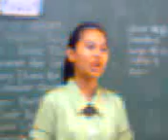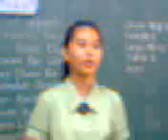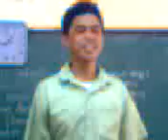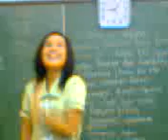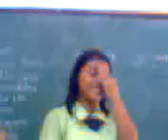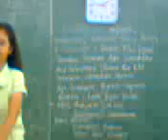zinc 2010-2011 election of officers (promises?!?)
promises pag election sa atu mga dear officers! char!